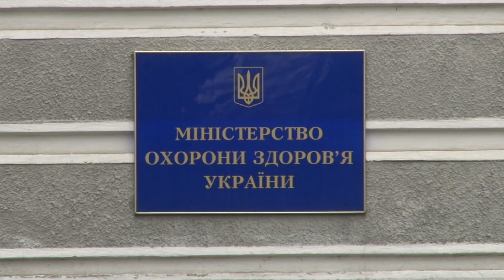Через коронавірус все більше шкіл переходять на дистанційне навчання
Знову антирекорд. 3 144 нових випадків інфікування коронавірусом. Кожного дня в різних регіонах країни закриваються школи або окремі класи: переходять на дистанційне навчання.